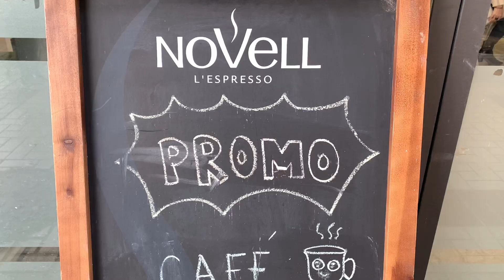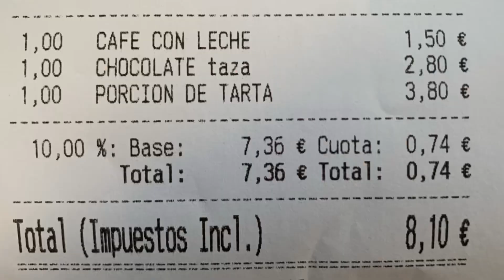Cafeteria Entresabores in Malaga Spain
We went to Malaga for a day and tried this cafe. Their cakes look homemade and decent coffee ☕️